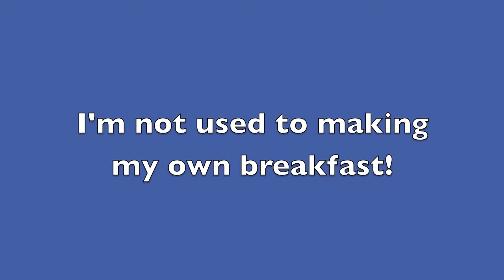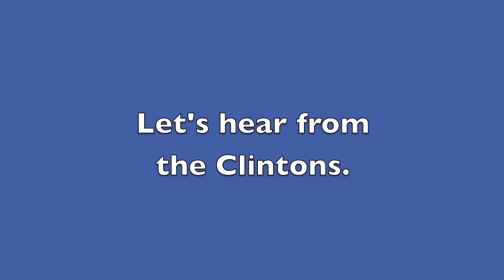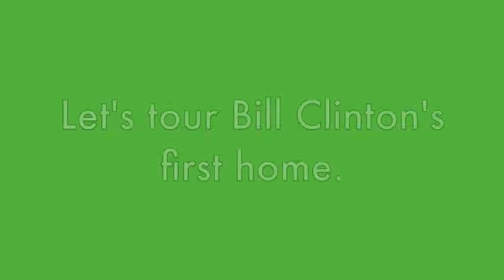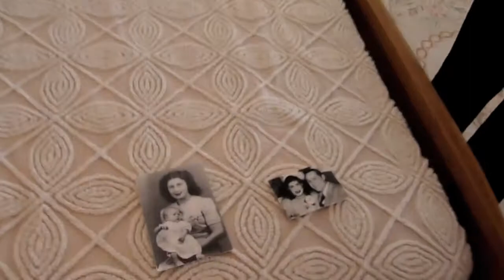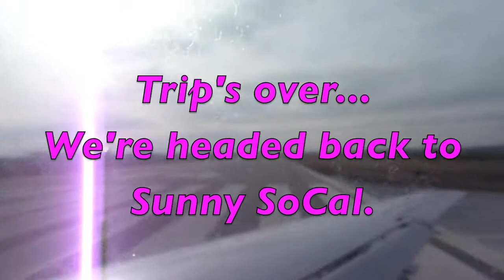Cowen Civic Center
Randy Lewis, World's #1 Trackchaser, visited the Cowan Civic Center in Lebanon, Missouri for some kart racing.  This was his 1,631st lifetime racetrack to see in 49 different countries.  where he has posted more than 50,000 photos, videos and Trackchaser Reports where he reviews each track he visits.